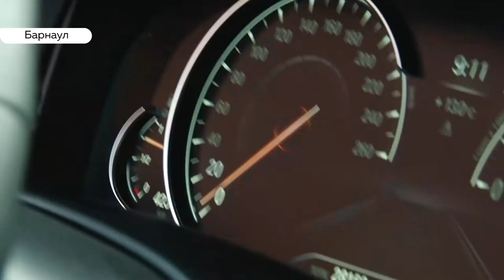Дорожники на целый год «забросили» ремонт улицы Короленко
Асфальт сняли, положить – забыли. Одна из дорог в центре краевой столицы напоминает дороги Рубцовска в былые годы: полотно разбито и одна яма переходит в другую. При этом, дорожный комитет города стоит на этой же улице и уже несколько месяцев обещает жителям сделать дорогу.